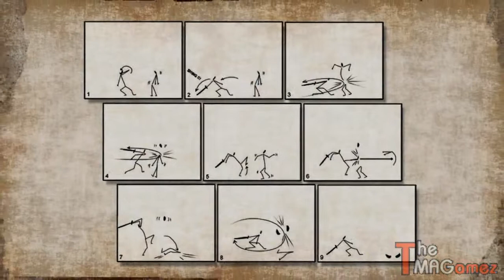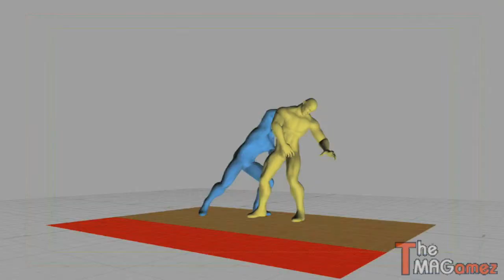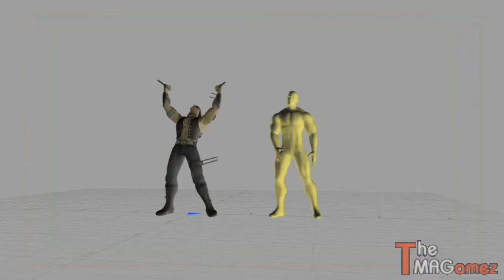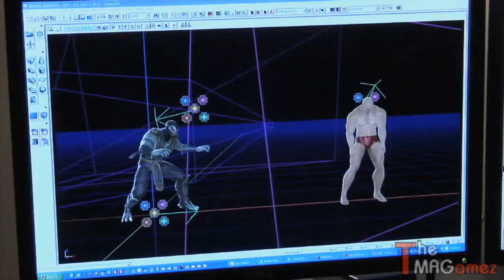Mortal Kombat 9 (2011) : Creating Fatalities Developer Trailer [HD] TheMAGamez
DEVELOPER: NetherRealm Studios
PEGI/USK RATING:  "18" Mature
GENRE: Fighting

Interactive Entertainment and NetherRealm Studios, giving viewers an insider's look at the process of creating fatalities and what the developers think makes a great fatality.

Mortal Kombat is the most brutal instalment of the landmark fighting game to date for release on the PlayStation®3 computer entertainment system and Xbox 360® video game and entertainment system from Microsoft in 2011.  The gameis being developed by the newly re-named NetherRealm Studios, led by Mortal Kombat creator and creative director Ed Boon.